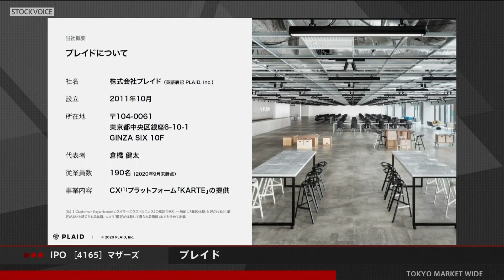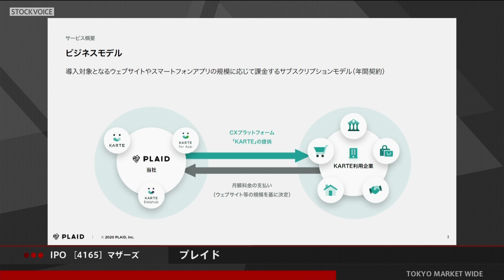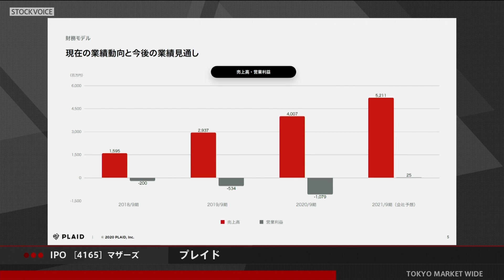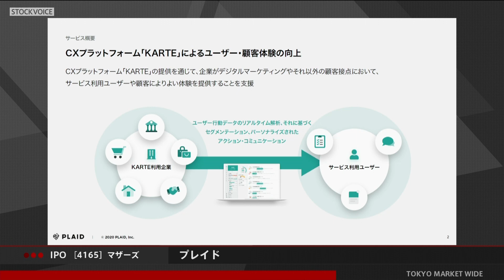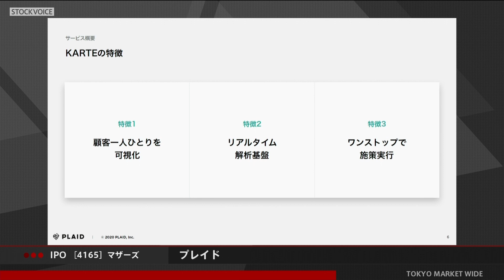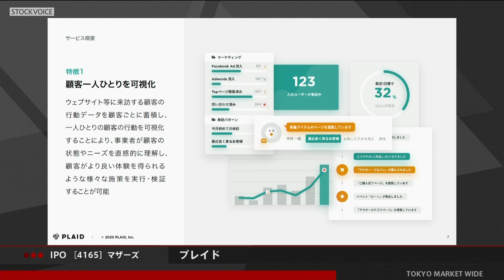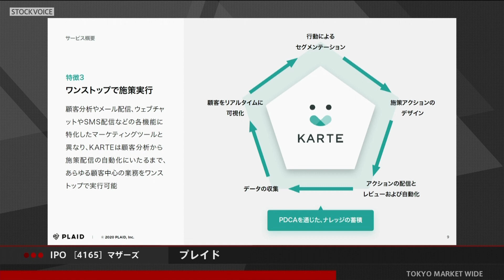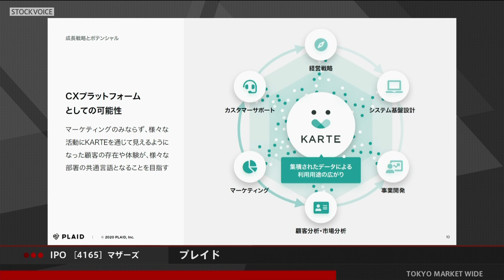プレイド［4165］東証マザーズ IPO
2020年12月17日、東証マザーズに新規上場した
プレイド 代表取締役CEO 倉橋健太さんに